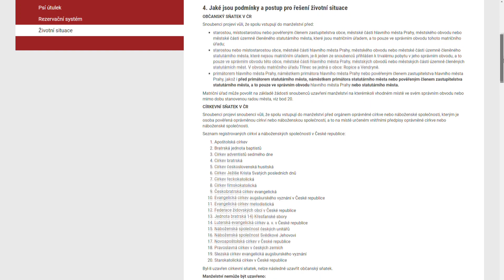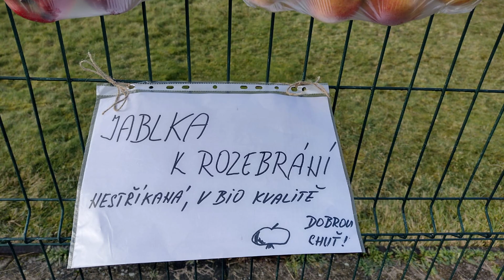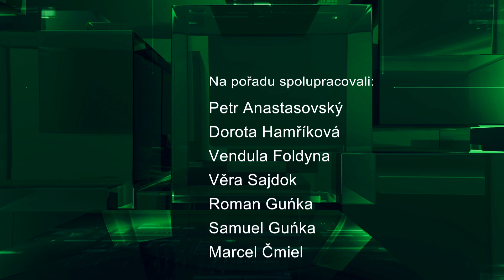IFKTV - Třinecký magazín - 20.1.2023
Vyhazování jídla podporuje množení potkanů / Statistika 2022 / Komunitní zahrada v Oldřichovicích / Muzikál Církevní základní a mateřské školy